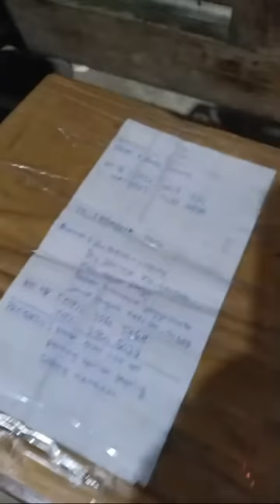Port Cylinder Rxz.. Repair Rxz Nya Pak Eko..!🤣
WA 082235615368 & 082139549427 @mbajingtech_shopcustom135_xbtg